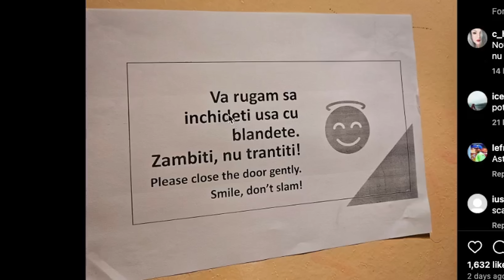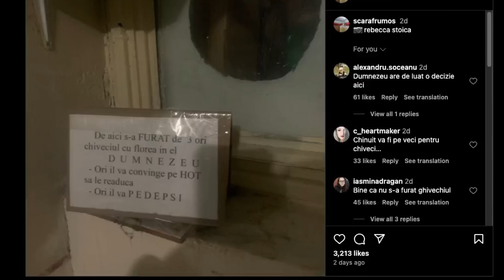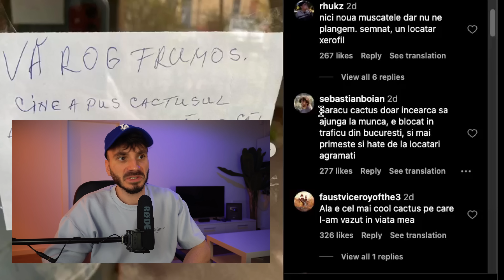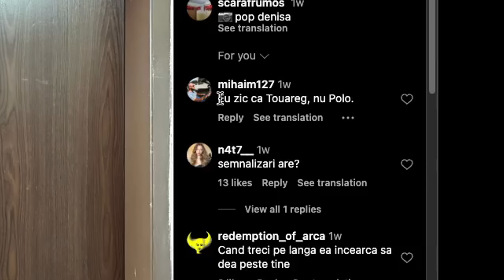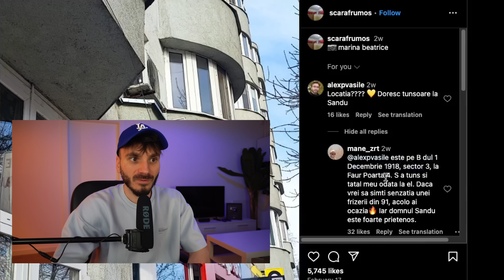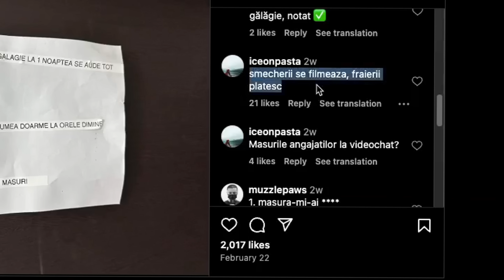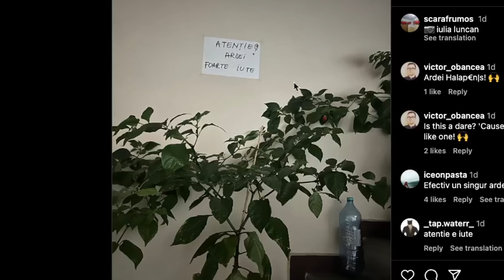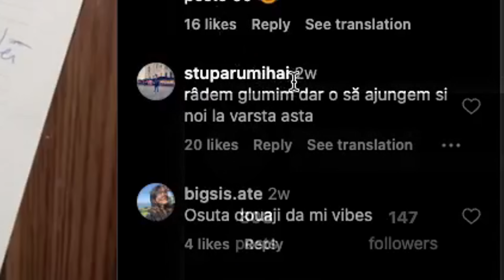CEI MAI NESIMTITI VECINI !